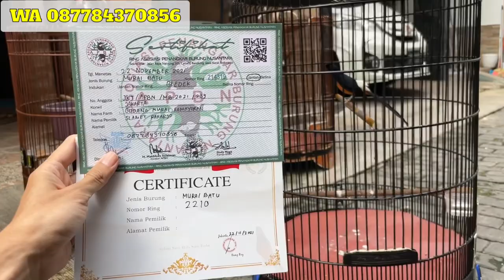4 Murai Batu - Ada Pastol APBN BNR GMK lho!!!!!!!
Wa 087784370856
Harga sudah termasuk sangkar sesuai video + krodong

LOKASI KIOS GUDANG MURAI KEMAYORAN: Jl Remaja 1 no 40 C rt06 rw09, Sumur Batu, Kemayoran, Jakarta Pusat

Khusus Jabodetabek melayani COD bayar di tempat, kirim pakai gojek.
Melayani transaksi via TOKOPEDIA